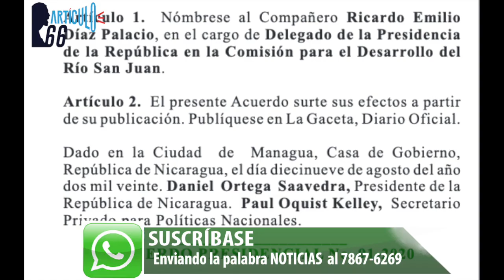Llega a Nicaragua el cuerpo del jinotegano Eleazar Blandón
La tarde de este jueves, 27 de agosto, llegó al aeropuerto de Managua el cuerpo de Eleazar Blandón, el nicaragüense víctima de la insolación en Murcia, España.